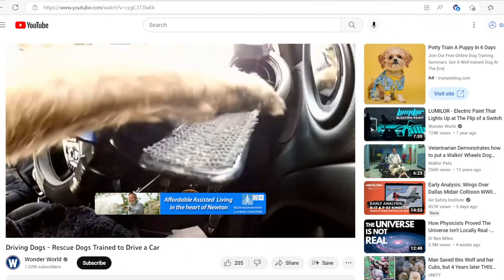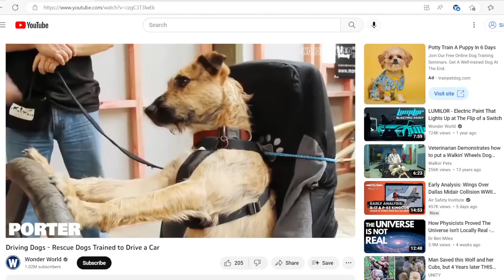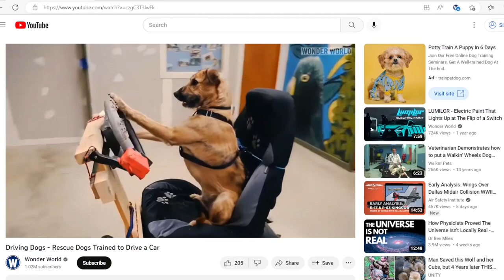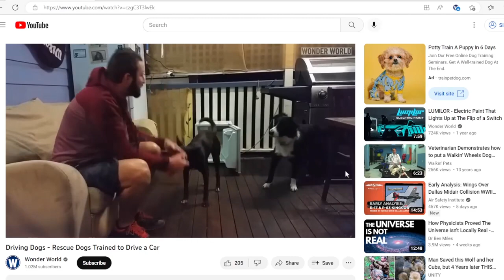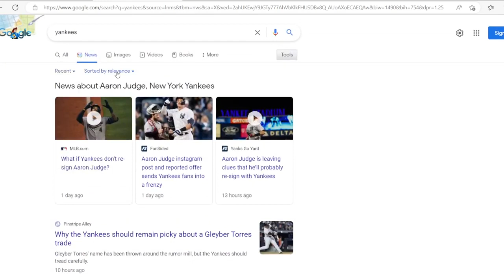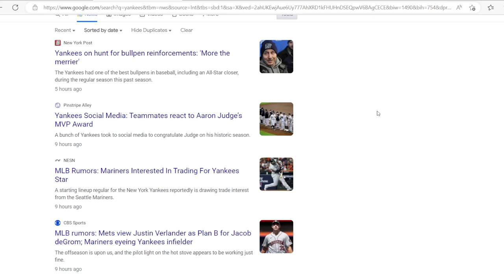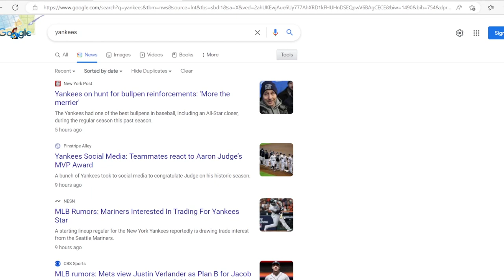Hola, ¿cómo estás? - Is Hal Out to Prove Himself? Yankees Off-Season [Replay 2022-11-21]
yankees
hot stove
mlb
winter meetings